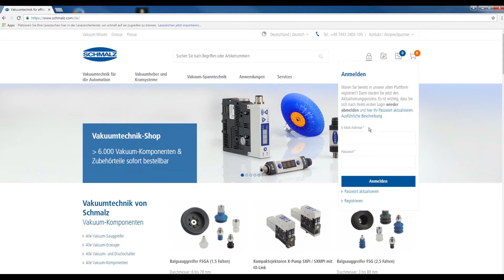Gewusst wie...? Anmelden im Online-Shop | Schmalz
In dieser Folge erklären wir Ihnen, wie schnell und einfach Sie sich in unserem Online-Shop anmelden können.

Weitere nützliche Informationen rund um den Online-Shop, wie beispielsweise die häufigsten Fragen, finden Sie